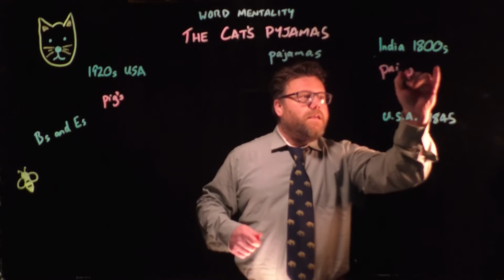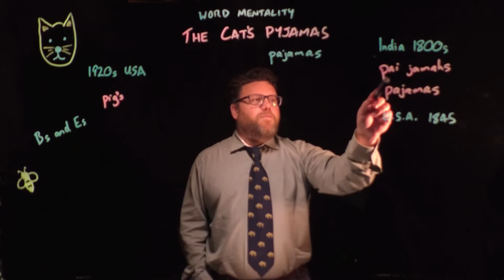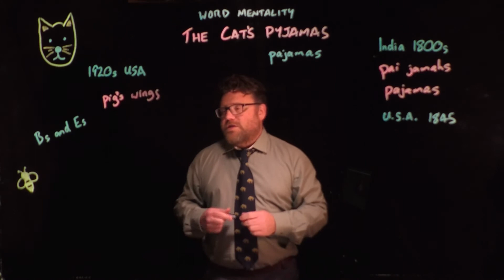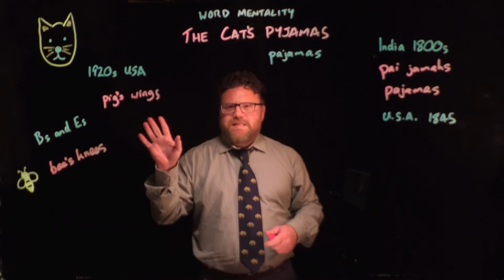It's the cat's pyjamas ... or is it pajamas? And what does it even mean? | Grammar and Thongs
A short video on the origin of the phrase - and others, like "the bee's knees" - and the spelling of the word "pyjamas".